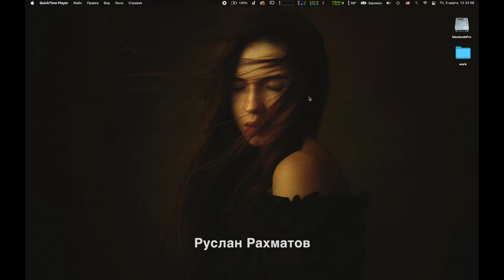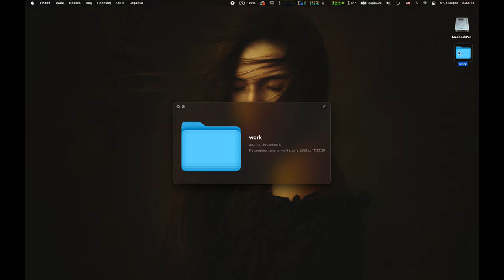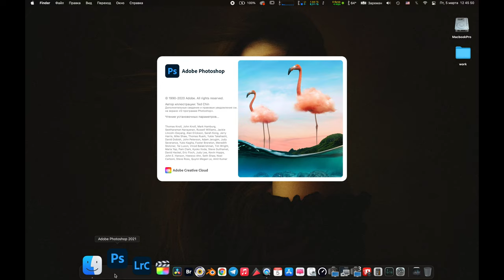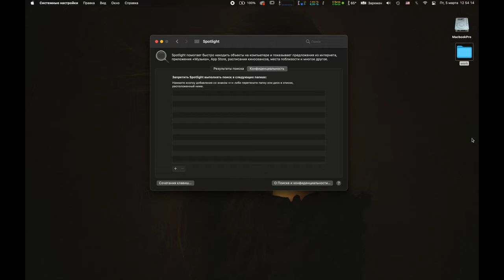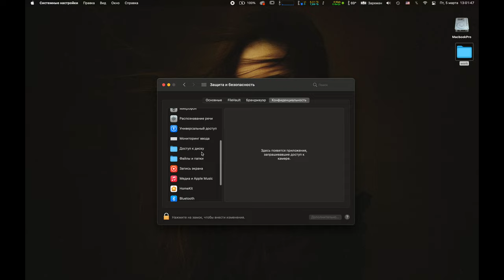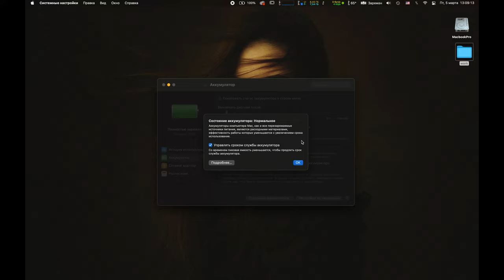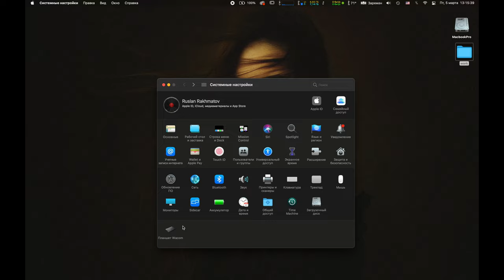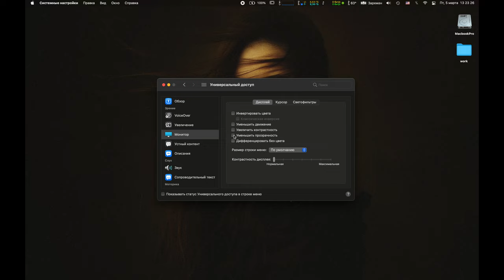Личный setup по настройке MacOS. Macbook Pro, Imac, Mac mini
00:00 Приветствие
00:03:40 Setup